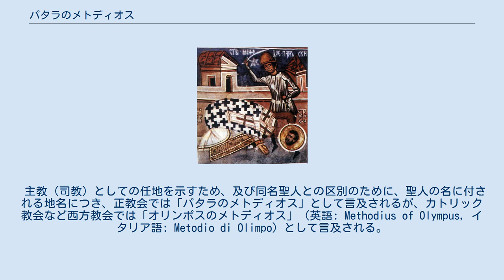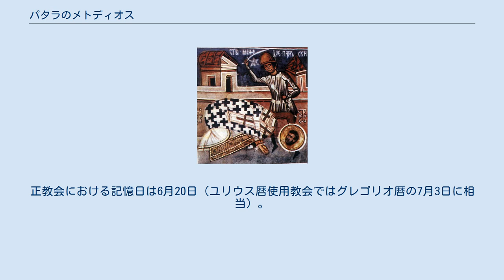パタラのメトディオス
パタラの聖メトディオス（? - 311年もしくは312年頃、ギリシア語: Μεθόδιος Πατάρων, ロシア語: Мефодий Патарский, 英語: Methodios of Patara）は、4世紀初期に殉教（致命）したギリシャ教父の一人であり主教（司教）。
正教会、カトリック教会で聖人とされている。
正教会では神品致命者として記憶される。
 表記については、現代ギリシャ語からは「メソディオス」と転写し得るほか、日本正教会では教会スラヴ語再建音から「メフォディ」「メホディ」とも転写される。
 主教（司教）としての任地を示すため、及び同名聖人との区別のために、聖人の名に付される地名につき、正教会では「パタラのメトディオス」として言及されるが、カトリック教会など西方教会では「オリンポスのメトディオス」（英語: Methodius of Olympus, イタリア語: Metodio di Olimpo）として言及される。
リュキア地方のパタラの主教であったという説や、同じくリュキアのオリュンポスの主教だったという説があるなど、実際はどこの主教であったかは異なる伝承が伝えられており、はっきりしていない。
 真の修道的謙遜によって知られていたと伝えられる。
各種の異端に反駁、特にオリゲネス異端に反対する優れた著作が遺されている。
聖書の註解のほか、グノーシス主義への反駁、復活についての教え、倫理についての説教、婚姻および男女の性関係の結果としての出産に神学的根拠を与えている著作など、遺されている著作は多い。
特に婚配機密をめぐる見解については、他の聖師父の多くが修道士であったこともあって関心が薄かったこともあり、パタラのメトディオスの婚配に関する教えは聖師父のものとしては貴重である。
 エウセビオスはその著『教会史』においてメトディオスに言及していないが、これはオリゲネスに好意的であったエウセビオスの故意によるとの説がある。
 311年、もしくは312年頃、キリスト教を迫害していたローマ帝国当局に捕らえられ、斬首されて処刑される（殉教、致命）。
正教会における記憶日は6月20日（ユリウス暦使用教会ではグレゴリオ暦の7月3日に相当）。